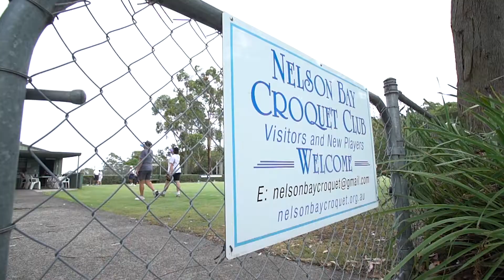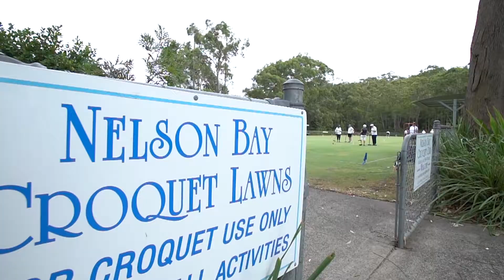Nelson Bay Croquet Club Holden grant video